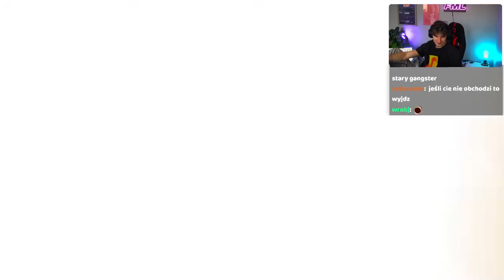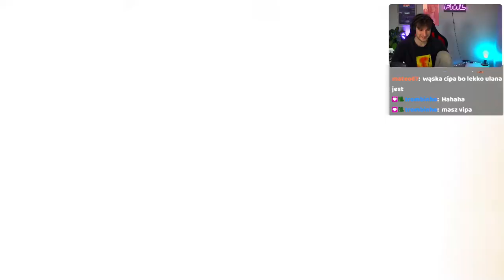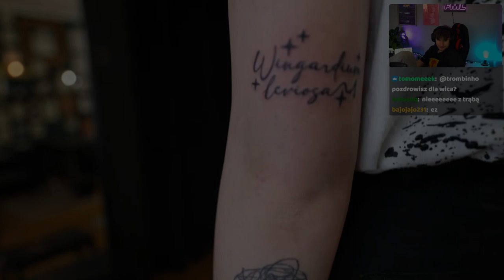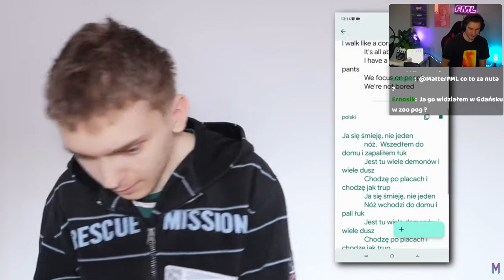MATTER | Najlepsze Shoty z ostatniego live